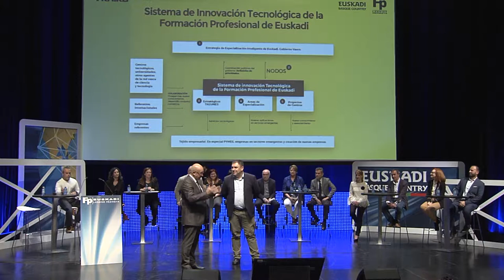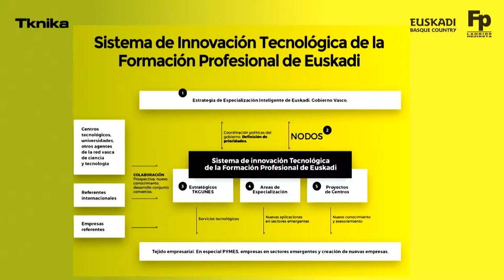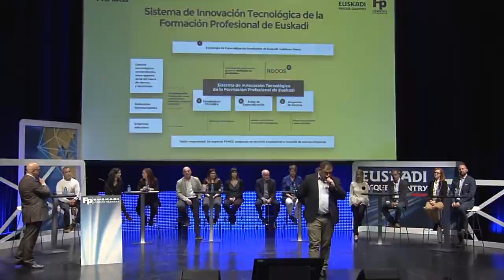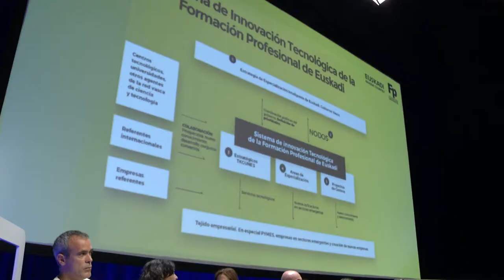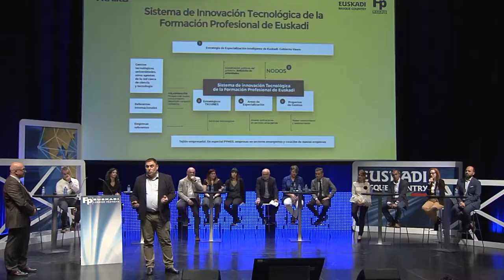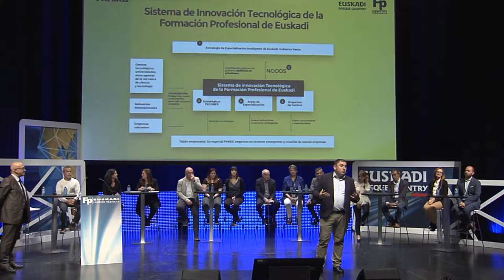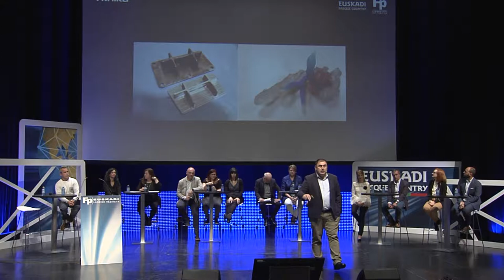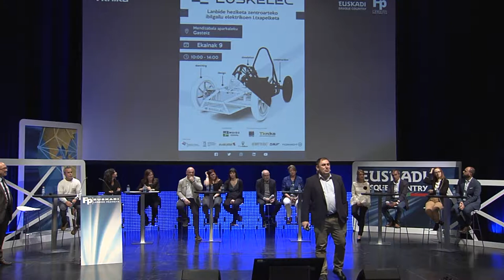FPeuskadi 2018. Applied Innovation in the field of Vocational Education and Training, Tknika EN